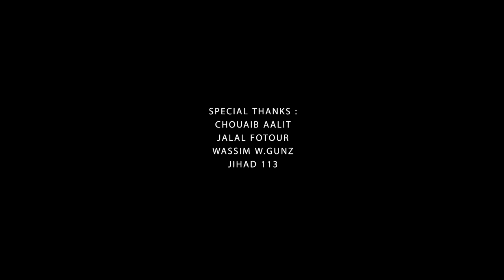Mocci feat Wiam El Boukhrissi - Ghir Ana w Nti [Prod @natzldnNathaniel]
Mixages and Records : Mocci Records

Written by : Mocci

Ep